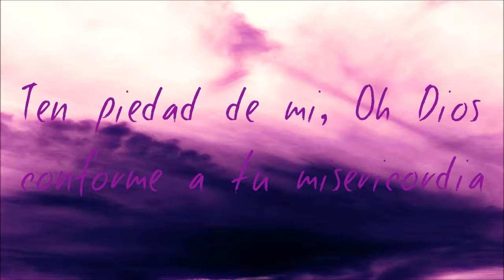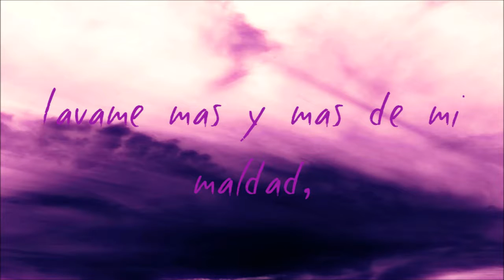Francesca Ancarola y Los Gregorianos Ten piedad de mí HD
Gregorian chant